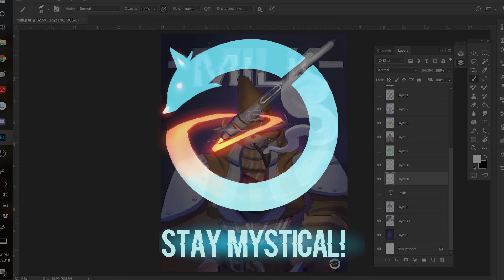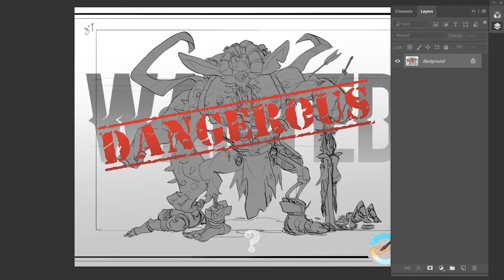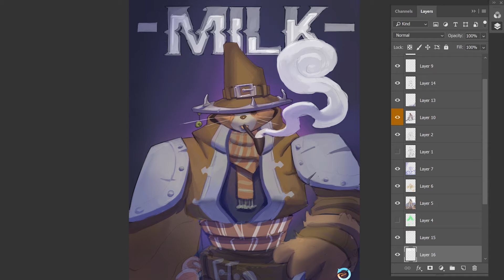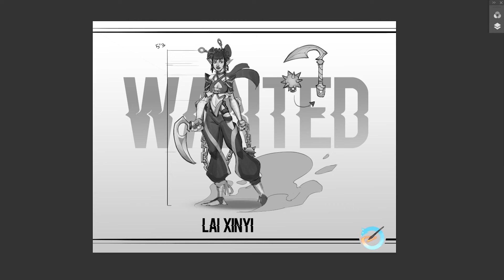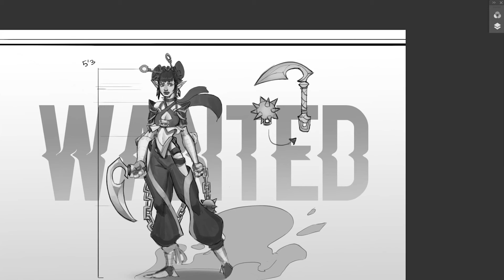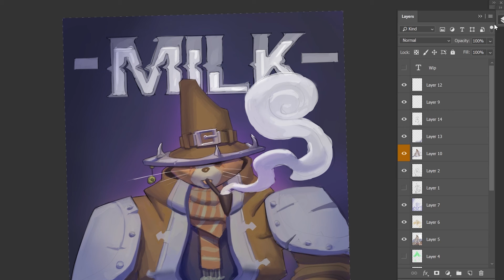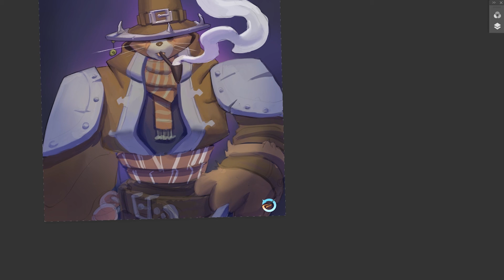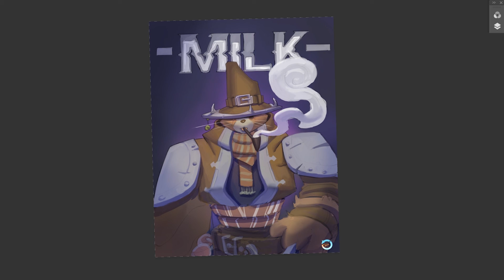Study with me Ep. 12: Show and Tell Dnd Edition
Heloo Everyone! on this episode of Study with me we talk about some stuff that I have been up to. I talk about the Dnd characters I have been making for a group online. Just remember to Stay Mystical!

––– ♪♫ Artists' Links ♫♪ –––